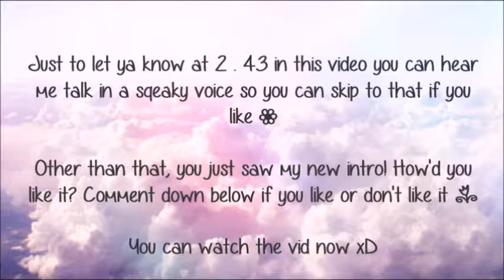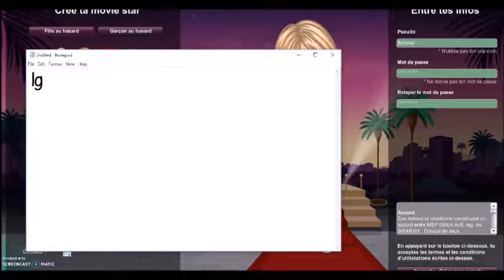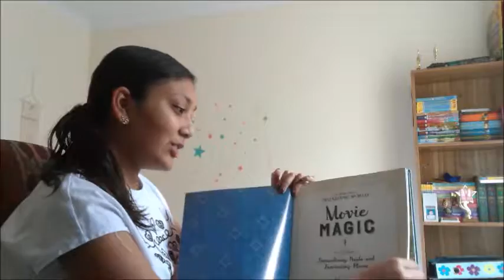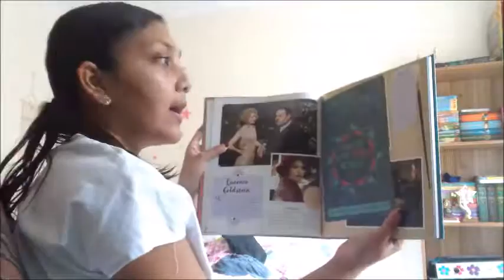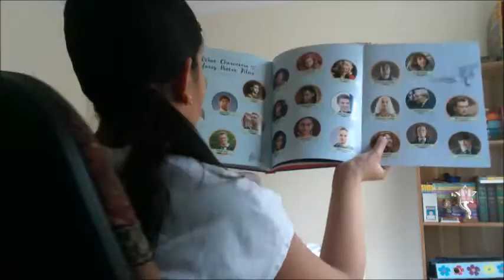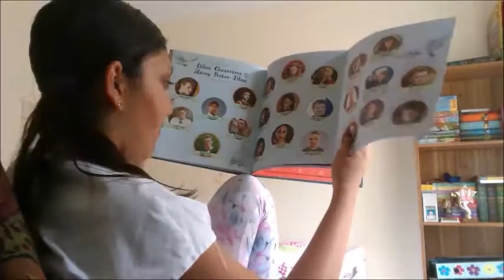Making A French Account on MSP!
Watch me make a French account on MSP and unbox a special gift

🌿 Au (Main) - Opal A
🌿 Uk - xSnowyTiger
🌿 Fr- fictional